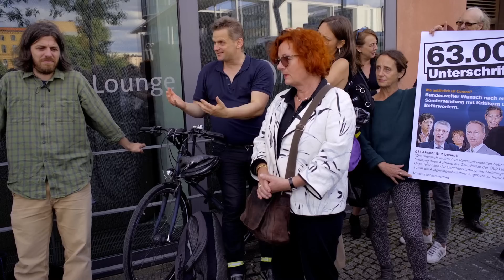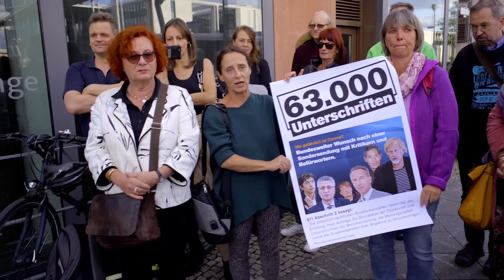Übergabe der Petition für eine Corona-Sondersendung im ARD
63.000 Menschen haben die Petition unterschrieben, die dazu aufruft, dass endlich Befürworter und Kritiker an einen Tisch kommen und zur Hauptsendezeit faktenbasiert darüber debattieren, wie gefährlich Corona wirklich ist und ob die Maßnahmen verhältnismäßig sind.
Das ARD weigerte sich zunächst den Wunsch von 63.000 Menschen überhaupt anzunehmen. Durch viele Anrufe und Mails der Unterzeichner*innen änderte sich diese Haltung und wir übergaben am 28.9. vor dem ARD Hauptstadtstudio in Berlin die Petition mit einigen Unterstützenden. Außerdem wurde mir eine Videokonferenz mit ARD- Programmschaffenden versprochen, in der ich mein Anliegen erläutern kann. Es ist für mich eine Premiere so in der Öffentlichkeit zu sprechen und es hat Mut gekostet. Verzeihen Sie mir die schnelle Sprache, aber es gab viel zu sagen und ich war aufgeregt. Es ist erschreckend, dass es eine Petition braucht, um etwas zu fordern, was laut Medienstaatsvertrag Aufgabe der Rundfunkanstalten ist:
"Die öffentlich-rechtlichen Rundfunkanstalten haben bei der Erfüllung ihres Auftrags die   Grundsätze der Objektivität und Unparteilichkeit der Berichterstattung, die Meinungsvielfalt sowie die Ausgewogenheit ihrer Angebote zu berücksichtigen" (Medienstaatsvertrag)

Zeitgleich wurde die Petition auch noch in Münster, Dresden, München und Kiel übergeben.

Schnitt: Claudia Syhre